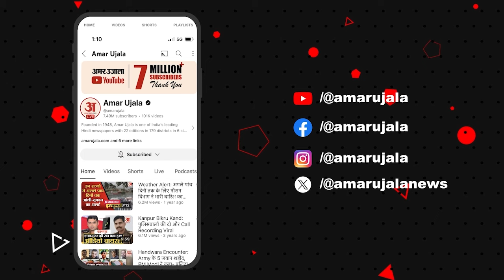MVA Seat Sharing: MVA के बीच सीट शेयरिंग को लेकर बनी सहमति, इस फॉर्मूले पर बांटी जा सकती हैं सीटें!